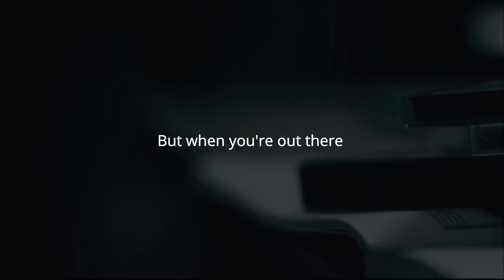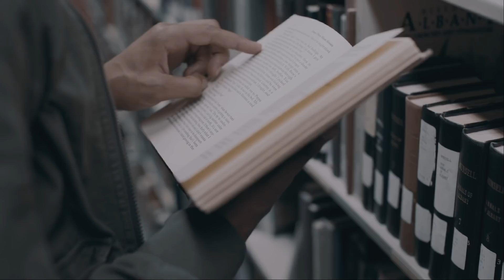Stop Wasting Your Life and Rediscover Your Purpose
Speakers:
Jim Kwik
tony Robbins
Les Brown
Jim Rohn
Eric Thomas
Arnold Schwarzenegger
Joe Dispenza
Jordan Peterson
Steve Harvey
Ed Mylett
Lisa Nichols

Footage
All Video Footage through Videoblocksm Filmpac and Artgrid.

Music
Really Slow Motion
Whitesand
Borrtex